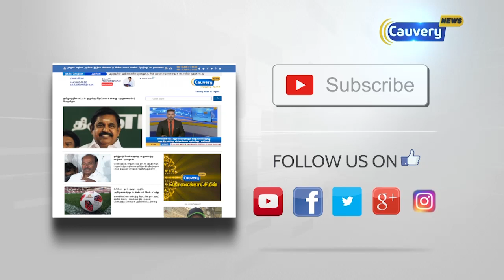வட சென்னை தொகுதி நாம் தமிழர் கட்சி வேட்பாளருடன் நேர்காணல்...